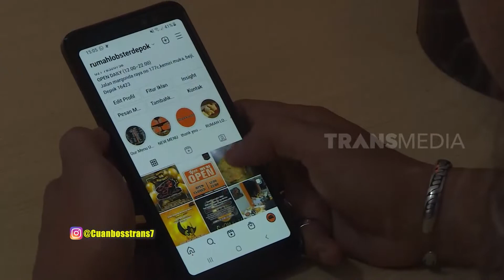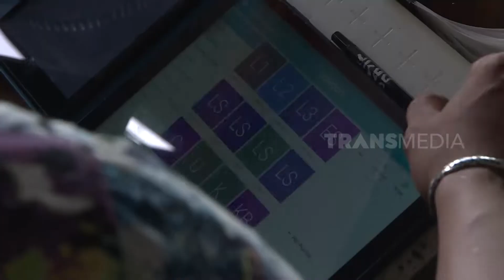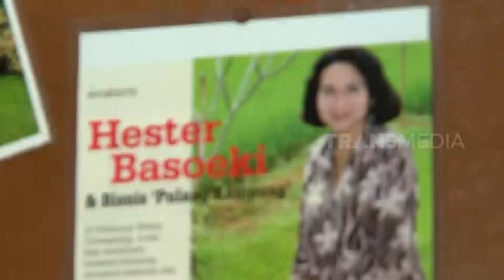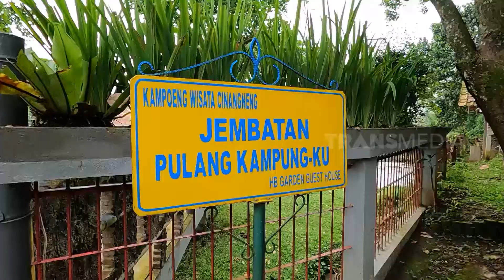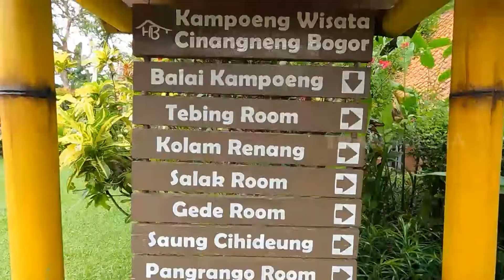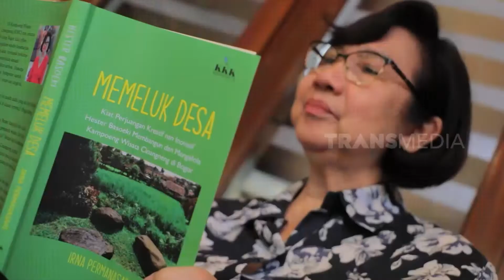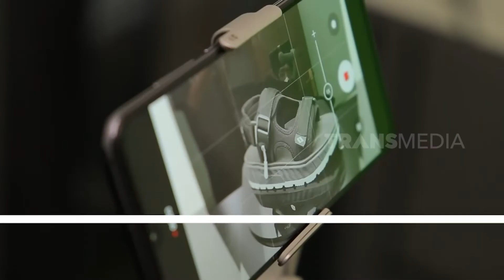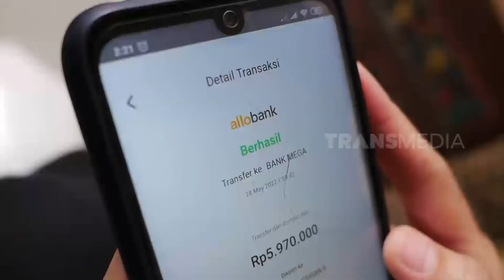[FULL] IDE BISNIS MERAUP LABA | CUAN BOS (04/06/22)